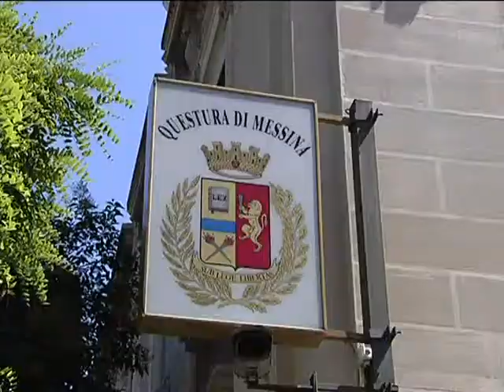Minacce ed estorsioni a Villaggio Aldisio. Arrestati due fratelli messinesi